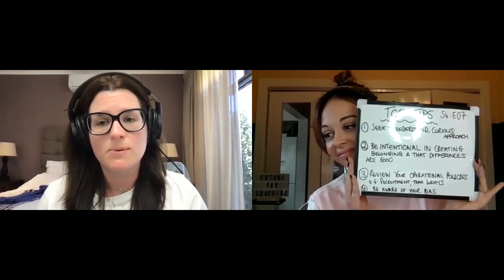The Coaching Cast S04 EP7 | Diversity is The Winning Formula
S04 EP07: Diversity is The Winning Formula - Building Diverse Teams

Today we’re continuing our discussions on the topic of leading inclusively - specifically about building a diverse team.

Timestamps:

0.00 Podcast Intro
01.23 Episode Intro
01.39 How are you?
12.18 Main discussion – How to Build a Diverse Team
47.00 Workplace Shame
51.36 Bullshit Bingo
53.59 Top Tips
57.05 Close of episode

Connect with the podcast on Instagram @the_coaching_cast